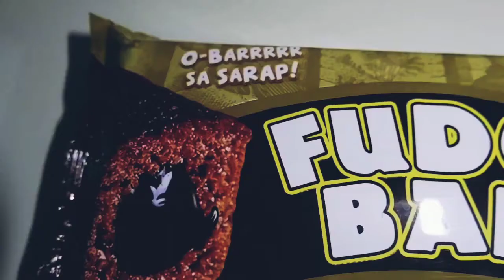GAWIN MO ITONG NEGOSYO KIKITA KA NG MALAKI | CHOCO BUTTERNUT BALLS | HOW TO MAKE CHOCO BUTTERNUT?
Hi everyone! I am Geelay

GAWIN MO ITONG NEGOSYO KIKITA KA NG MALAKI | CHOCO BUTTERNUT BALLS | HOW TO MAKE CHOCO BUTTERNUT? |Geelay's Kitchen|

Another Patok na Negosyo Idea Mga ka-Kusina! Malaki ang kita sa maliit na puhunan! Kaya anonpang hinihintay mo WATCH Till the end wag kang magskip..

👉 INGREDIENTS 👈

 ➡️FOR BUTTERNUT TREUSEL⬅️

☑️Food Color ( orange )

➡️FOR CHOCOLATE GLAZE⬅️

☑️1/2 cup of unsweetened cocoa powder

➡️FOR DONUT BALLS⬅️

☑️1 Pack of Fudgee Bar

Paano kumita sa online selling,Paano kumita sa online selling,